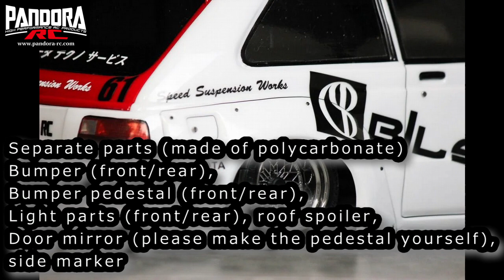PANDORA RC：3 out of print N2 series products available in limited quantities (New Products)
Play List